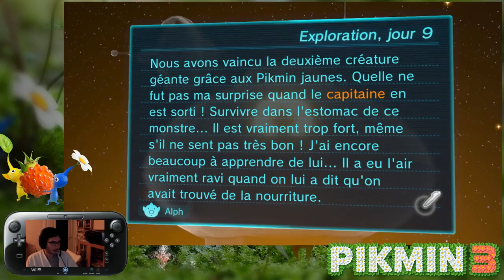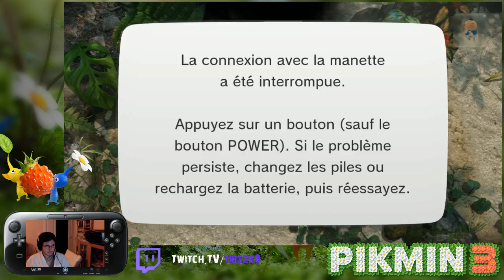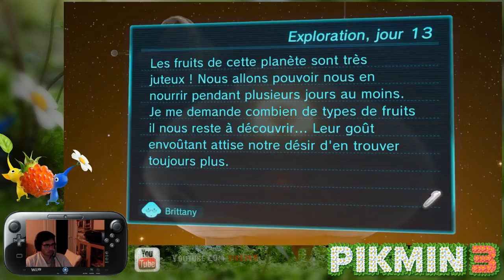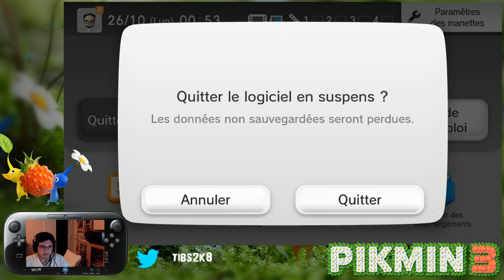Pikmin 3, complete playthrough Part 3 (FR/EN) 720P60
L'enregistrement local ayant merdé... voila un gros bloc extrait directement du stream...d'où la qualité moindre.

Pikmin 3 est un jeu vidéo de réflexion et de stratégie en temps réel développé par Nintendo EAD et édité par Nintendo pour la console Wii U. Il fait suite à Pikmin 2, sorti en 2004 sur GameCube. Le jeu a été annoncé à l'E3 2008 par Shigeru Miyamoto.

Date de sortie initiale : 13 juillet 2013

Éditeur : Nintendo
Série : Pikmin
Genres : Jeu de stratégie en temps réel
Plate-forme : Wii U
Développeurs : Monolith Soft, Nintendo Entertainment Analysis and Development

Cette vidéo est la VOD du stream ayant eu lieu sur twitch